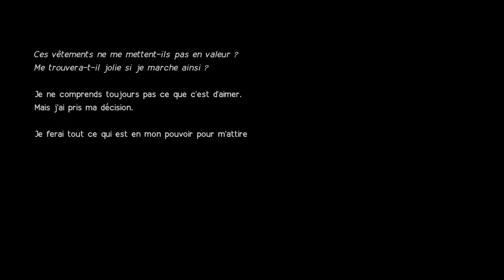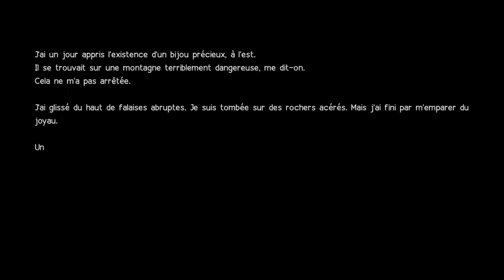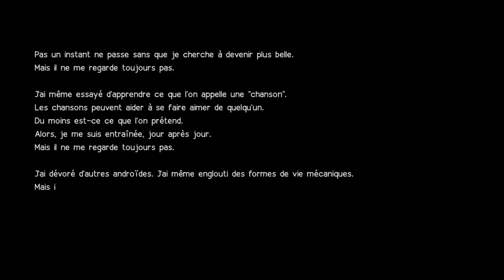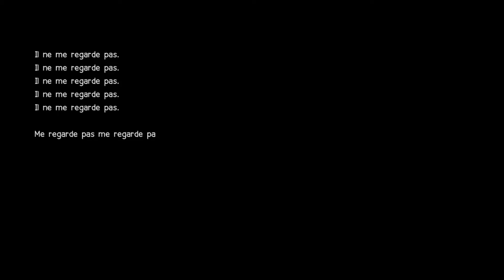La Beauté Éternelle - Nier:Automata - Ep.24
Notre nouvelle virée dans le parc d'attractions va nous donner beaucoup de nouveaux éléments de compréhension sur la Reine des Machines...

Nier:Automata est action-RPG sorti en 2017, édité par Square Enix et développé par PlatinumGames. La Terre a été envahie par les extraterrestres et les machines, et les humains se sont réfugiés sur la Lune. Les YorHa, une troupe d'androïdes d'élite, sont envoyés en mission régulièrement sur la planète pour récupérer le territoire, mais les robots sont de plus en plus puissants et la menace ne parvient pas à être écartée. La rencontre entre les soldats 2B et 9S va alors changer à tout jamais l'histoire de l'humanité, et de nombreux secrets millénaires vont être révélés au grand jour.

Si cette vidéo était plaisante, vous m'en voyez ravi. D'ailleurs, un pouce bleu, un commentaire et un petit partage m'aideront plus facilement à atteindre les sommets de la sphère des influenceurs. À vous de voir !

Le lieu de rassemblement de la communauté, où tout peut arriver